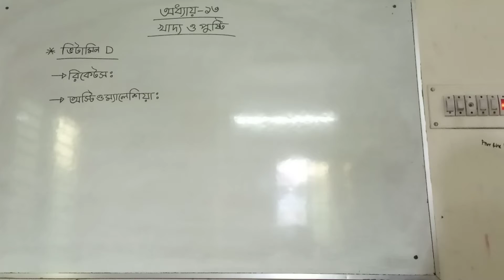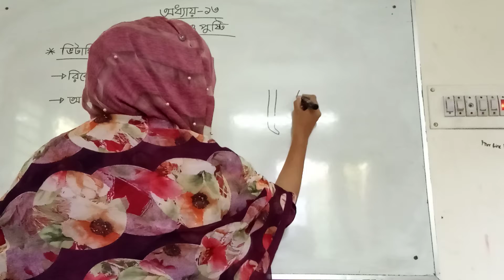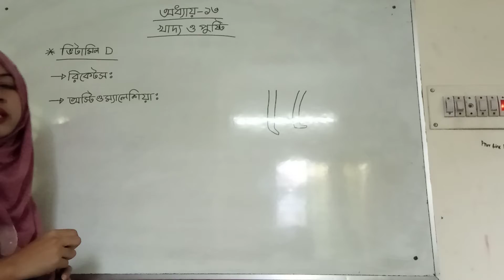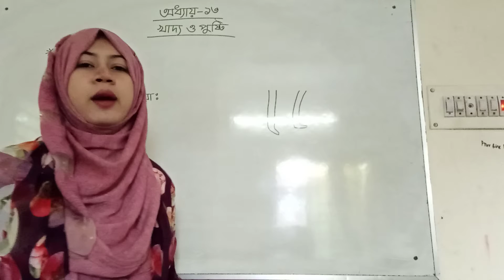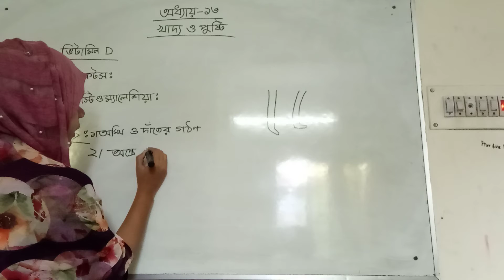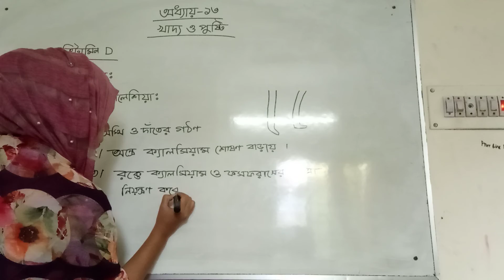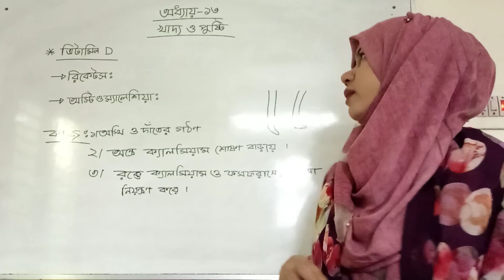Class 8 || Subject : Science || Chapter : 13 part 5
It's an online class based on textbook